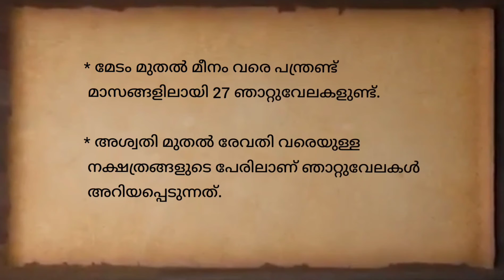മഴയറിവുകൾ -ഫോക്‌ലോർ ക്ലബ്ബ്, ഭാഷാവിഭാഗം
ഭാരതമാത കോളേജ് ഓഫ് കോമേഴ്‌സ് ആൻഡ് ആർട്സ് ഭാഷാവിഭാഗം ഫോക്‌ലോർ ക്ലബ്ബിന്റെ ആഭിമുഖ്യത്തിൽ പുറത്തിറക്കിയ നാട്ടറിവുകളെ ക്കുറിച്ചുള്ള വീഡിയോ